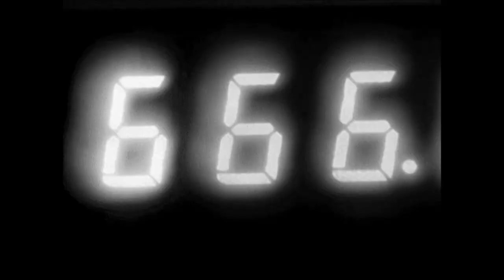REVOLVER DE RIVERWARD (Demoledor) Arma y Plano.Secundaria: Algunos Hombres Buenos.Cyberpunk2077.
Arma + Plano Legendario.
Probablemente el mejor revólver del juego para crear.Todo el mejor equipo y cyberware legendario del juego en el canal.